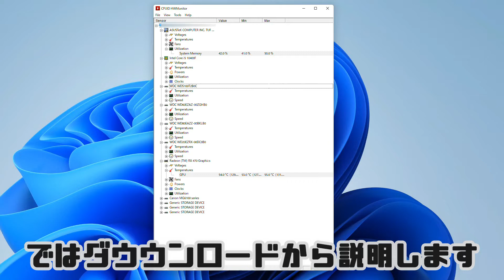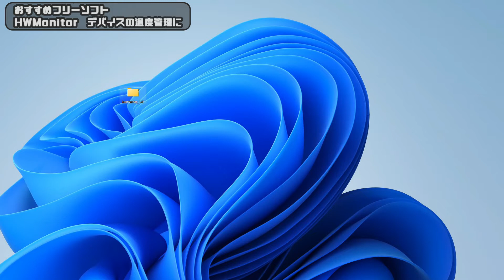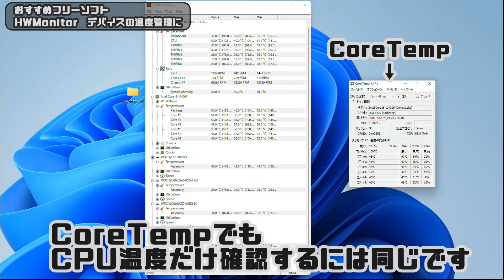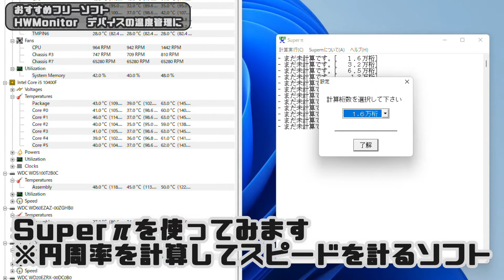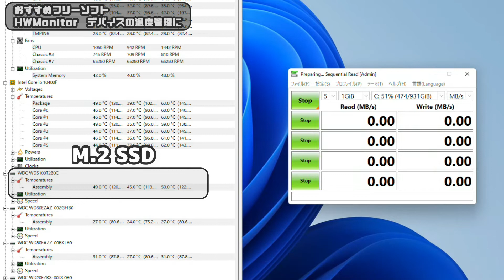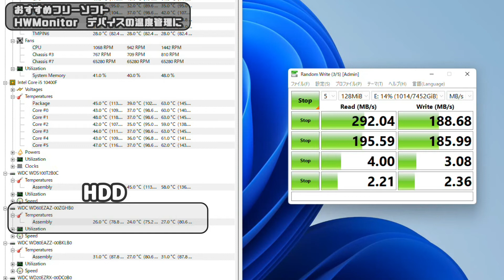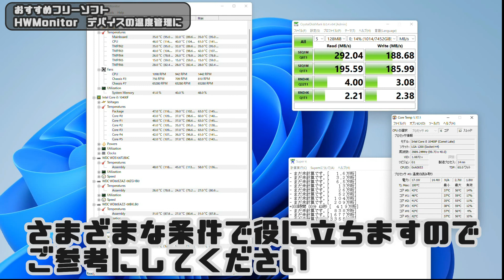【PCソフト】HWMonitor パソコン内部の温度管理ソフト 【絶対必須!!】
Windowsを使っている方にはおすすめのフリーソフト
特に自作PCなどを使っている方には絶対必須なソフトです。
パソコン内部のあらゆる箇所（デバイス）の温度などを見る事ができます。
調子が悪い時の原因追及や、対策には非常に便利なソフトだと思います。